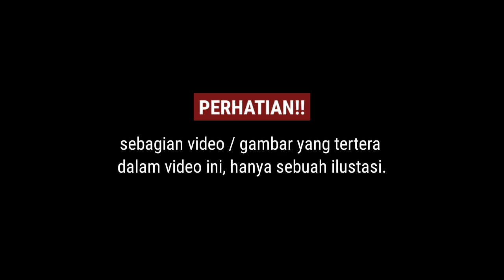Sejarah Freeport Jatuh ke Amerikat || Tambang Emas Terbesar Di Indonesia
Papua: The history and mystery of the Freeport mine.

Freeport, merupakan perusahaan asal Amerika Serikat yang kehadirannya cukup kontroversial di Indonesia. Perusahaan Freeport yang melakukan penambangan di Indonesia, merupakan afiliasi langsung dari Freeport yang berasal dari Amerika Serikat,  yakni Freeport-McMoran. Praktik yang dilakukan Freeport di Indonesia, adalah penambangan dari berbagai sumber daya alam papua, seperti tembaga, emas, dan perak. Saking banyaknya jumlah biji tambang yang ada di tambang PT Freeport, membuatnya menjadi tambang tembaga dan emas terbesar di Indonesia dan salah satu yang terbesar di dunia.

Siapa yang mendirikan PT Freeport Indonesia?
Kenapa Soeharto memberikan Freeport?
Kapan Freeport berdiri di Indonesia?
Dari mana asal PT Freeport?
http / / bit. ly / recruitment freeport-indonesia
pt freeport indonesia berada di

Segment:
00:43 Sejarah Panjang Freeport / Irian Jaya Barat Sebelum Akhirnya Jadi Papua
01:23 Harta Karun Papua
02:03 Penemu Pertama Harta Karun Papua, Jean Jacques Dozy pada 1936
03:00 Ekspedisi Pertama Forbes Wilson 1960
04:50 Hari Jadi Freeport
05:43 PT. Freeport Mulai Membuka pertambangan
10:22 Upaya Pengembalian Tambang Freeport Ke Pangkuan Indonesia